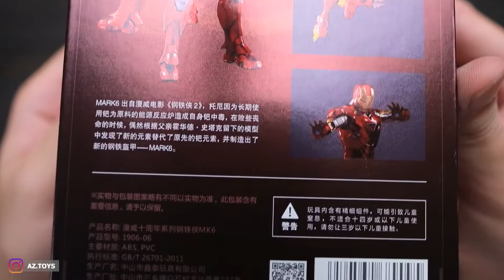ZD TOYS IronMan Mark 6 ( Mini Hot Toys ) - UNBOXING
Chapters :
Unboxing 0:00
Figure 1:10
Footage 1:25
Articulation 1:59
Accessories 3:03
Footage 3:55